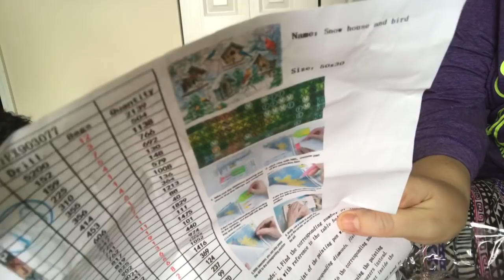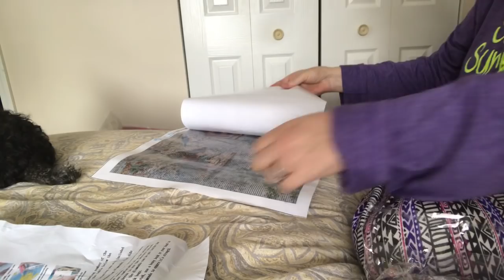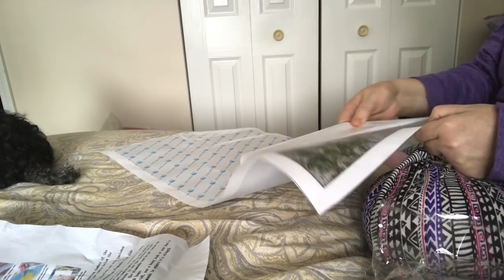Diamond Painting Unboxing - Snow House and Bird - These are two separate hobbies!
Unboxing of the charming diamond painting Snow House and Bird by Wending on Amazon.com.  It is a 30x50 full drill square

Note: in the video I said it is a round but it is definitely a square!

Inventory- all drills present and accounted for